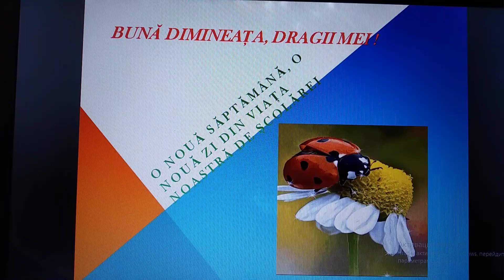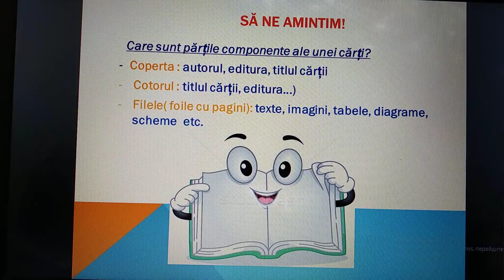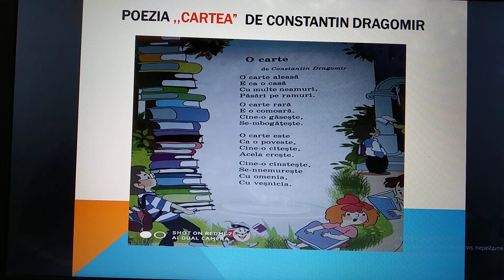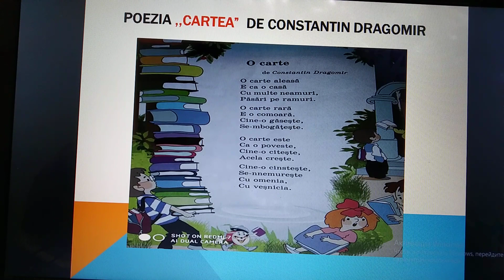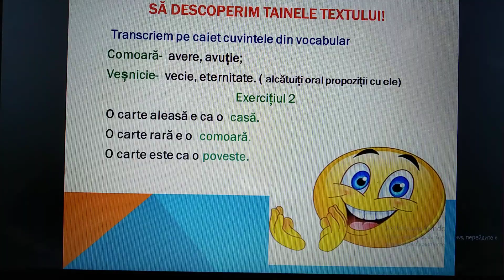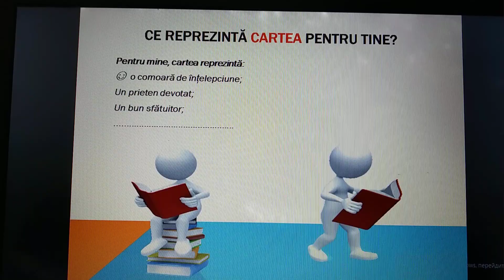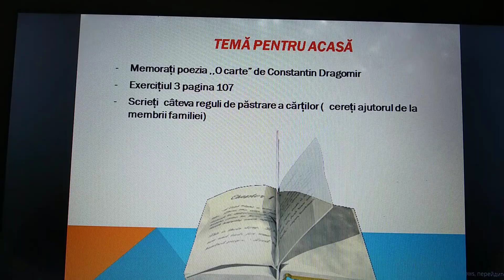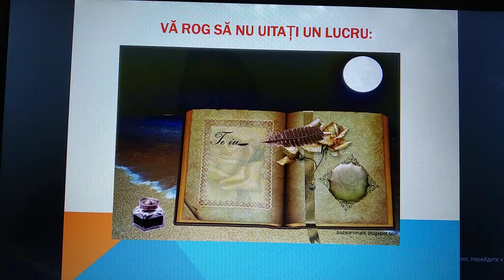Poezia ,,O carte" de Constantin Dragomir